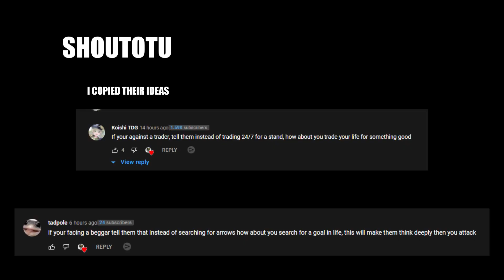YBA Survival Training 2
how to survive yba